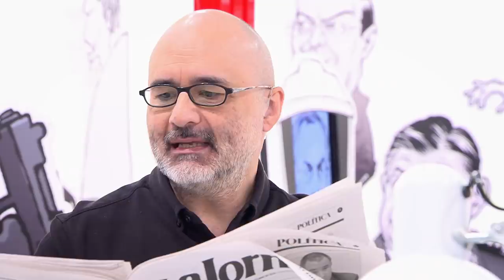CHAMUCO TV. Felipe Ávila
Rafael Pineda “Rapé”, José Hernández y Rafael Barajas charlan con Felipe Ávila, Director del Instituto Nacional de Estudios Históricos de las Revoluciones de México (INEHRM)